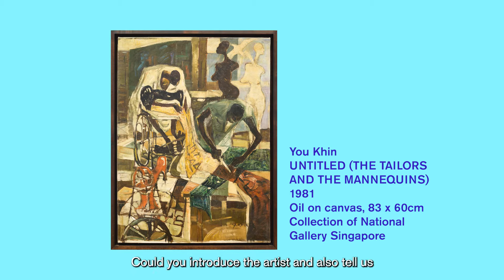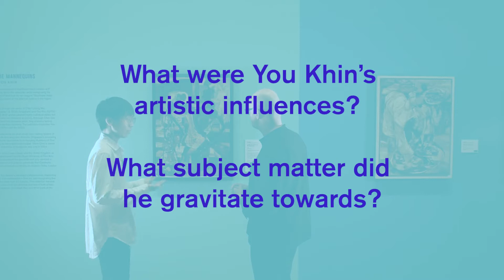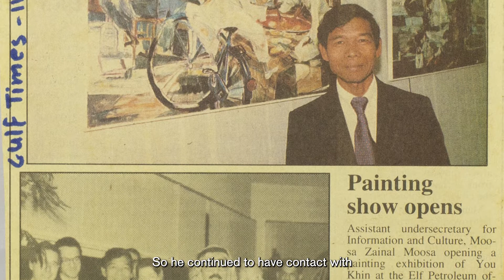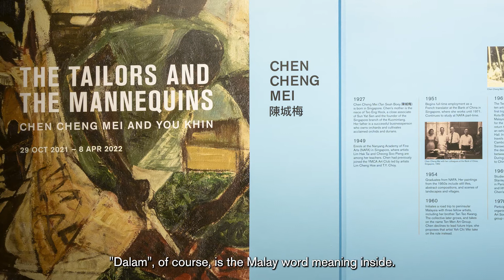The Tailors and the Mannequins | Interview with Roger Nelson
Curator Roger Nelson speaks with A&M Associate Editor Ian Tee about the works of Chen Cheng Mei and You Khin. They discuss key pieces in ‘The Tailors and the Mannequins: Chen Cheng Mei and You Khin’, the inaugural exhibition at the Gallery's Project Space 'Dalam Southeast Asia'.

This video is produced by Art & Market.